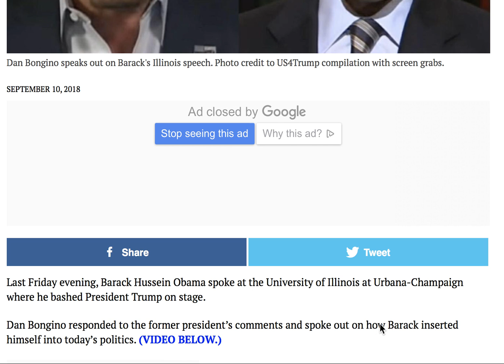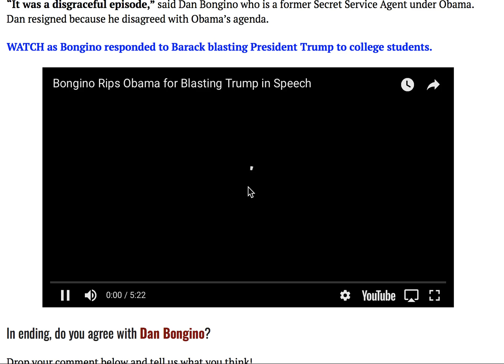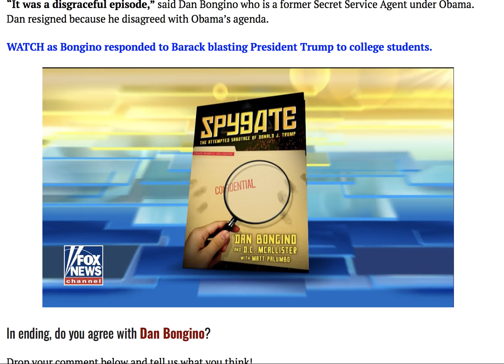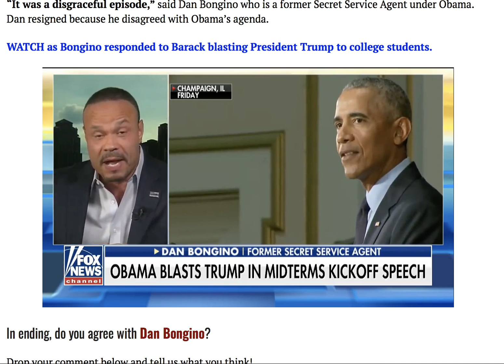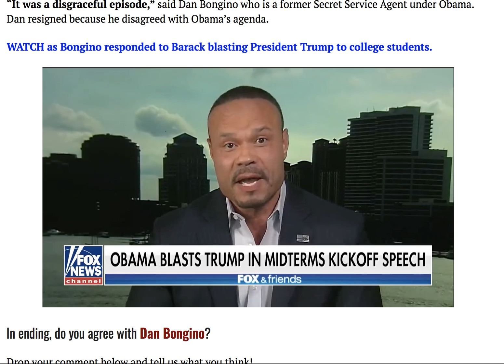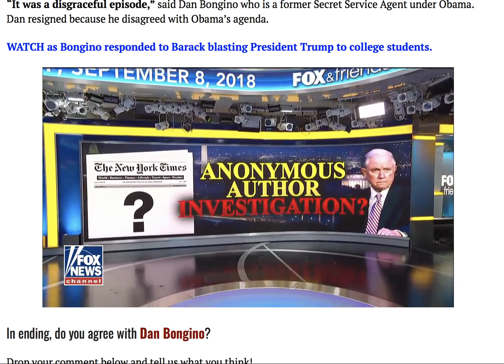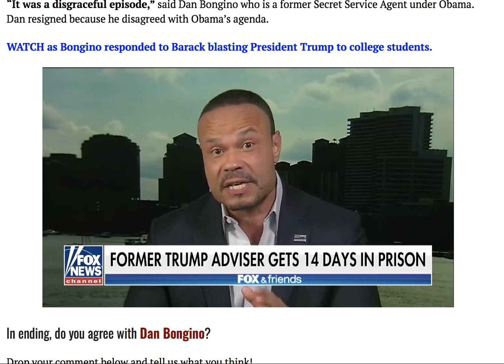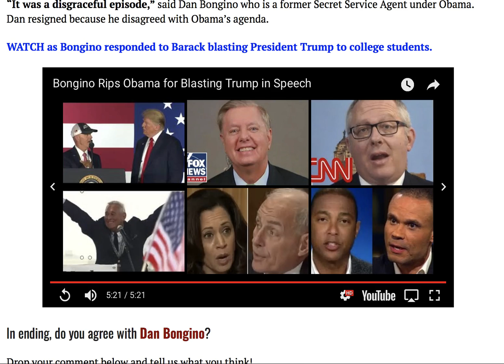BONGINO SLAMS OBAMA & HIS HYPOCRITICAL ATTITUDE AGAINST ALL TRUMP SUPPORTERS!